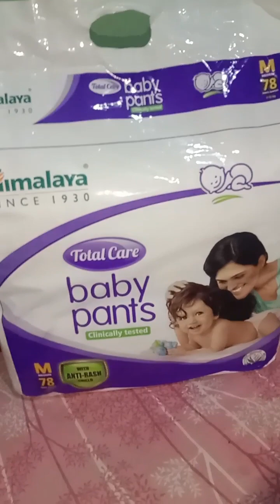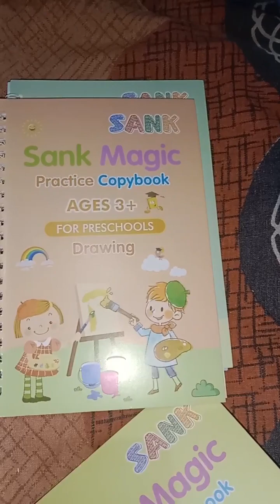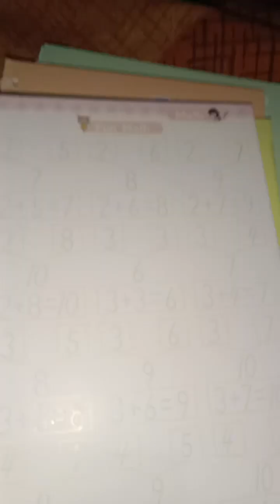বাড়িতে আজ ভেড়া ছাগল জবাই করে খাওয়া হলো ।। দুটো অনলাইন প্রোডাক্ট ওপেন করলাম#dailyvlog